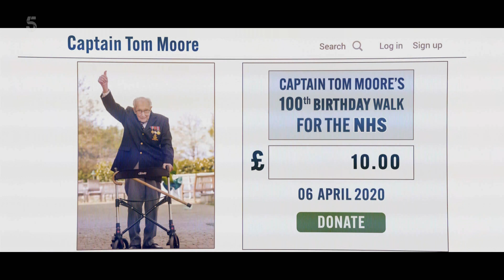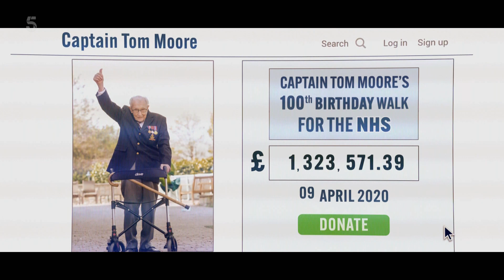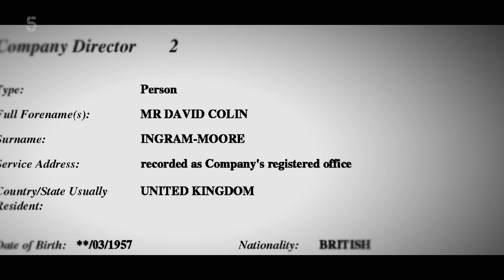Captain Tom Where Did the Money Go Channel 5 12/11/2023 Part 2